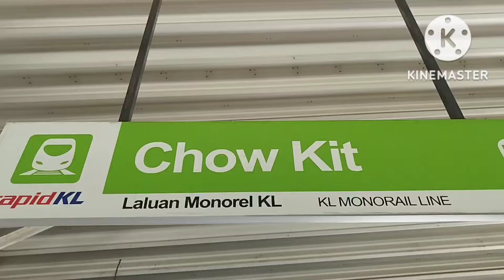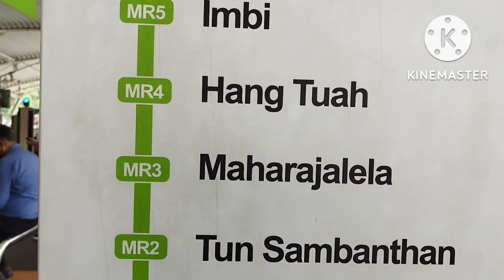chowkit to. imbi new. video kullampur